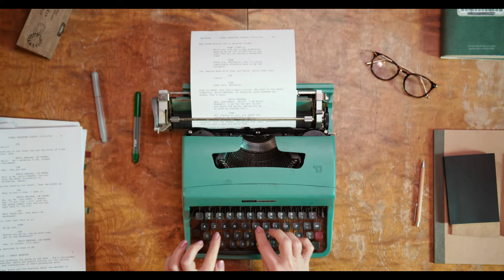Antique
Beautiful piano music for relaxation

Jonny Easton
Music from Uppbeat (free for Creators!):